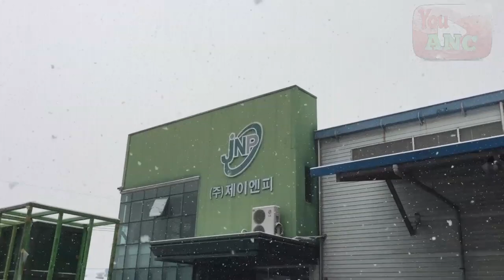Puncak musim salju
Assalamu'alaekum..
Anyong haseyo... gmna kabarnya jesss ??
Semoga baik2 semua... kali ini saya upload video bulan februari dgn judul puncak musim salju...di korea selatan.
Mau lihat salju jesss... yukk simak aja videonya.

Terimakasih...